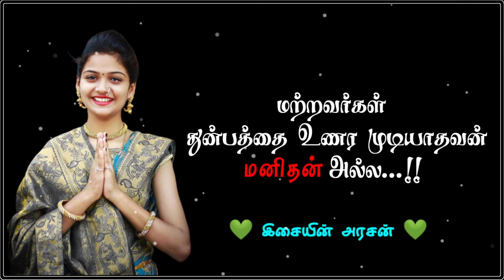💛கொத்தமல்லி போடவ கட்டி எட்டி போரயே பொண் ரோசா/Tamil💗Rare/Song/இசையின் அரசன் 💛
Tamil 💞 Rare💞Song